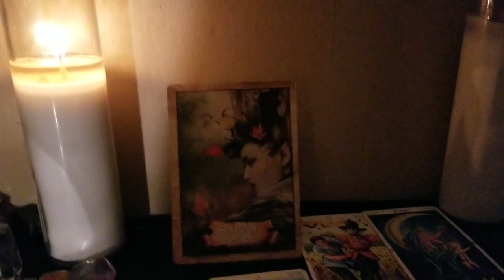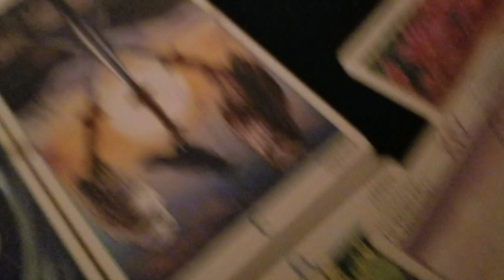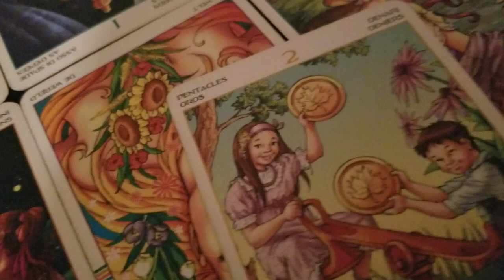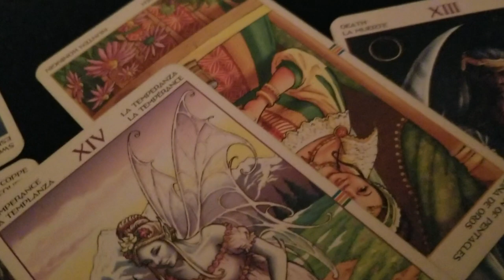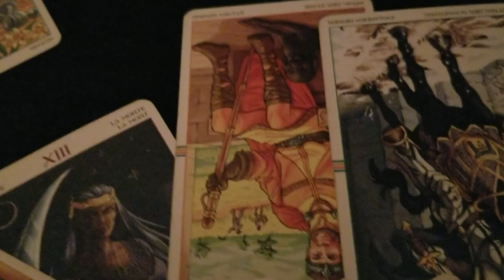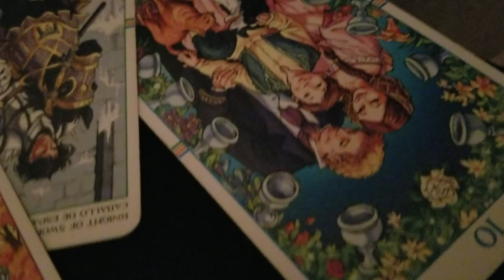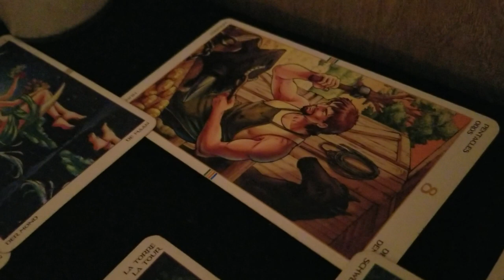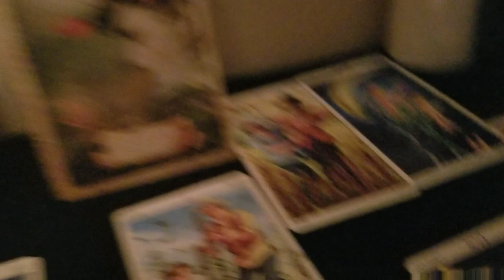✔REALITY✔ AUGUST 11 2018!! SH*T JUST GOT REAL!!